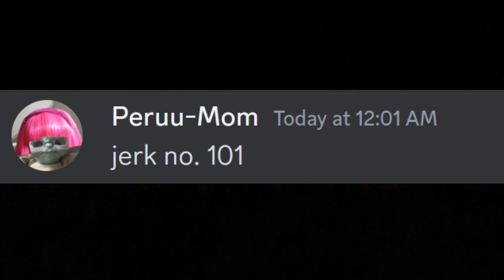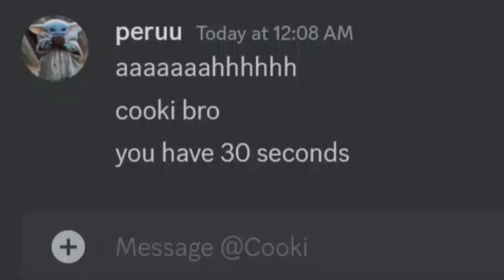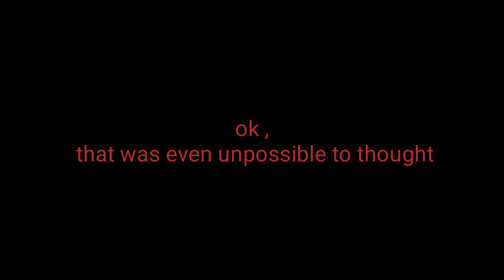When you didn't fill the water bottle (99.99% suffered)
when you didn't fill the water bottle